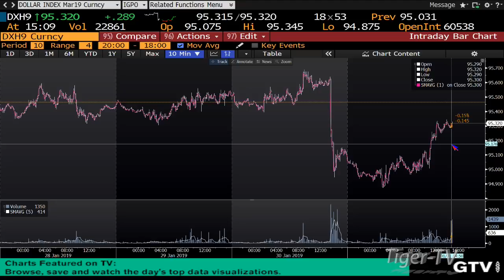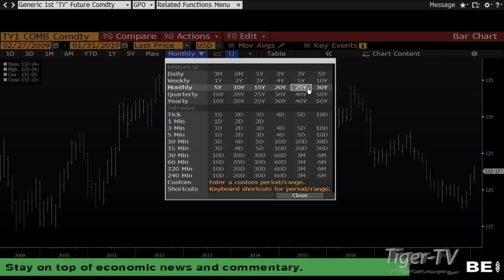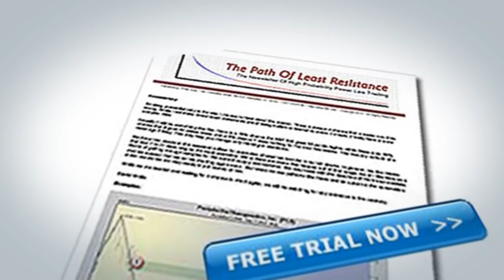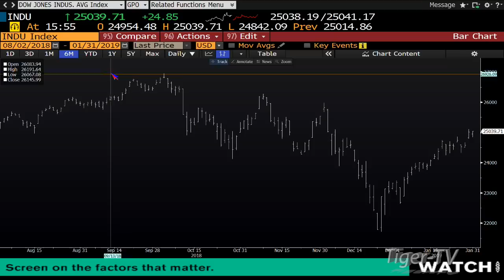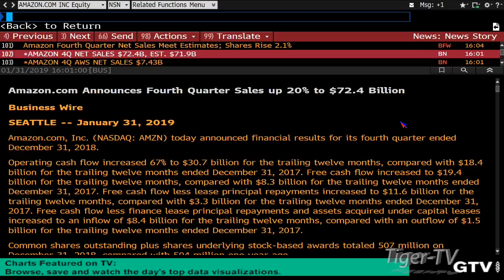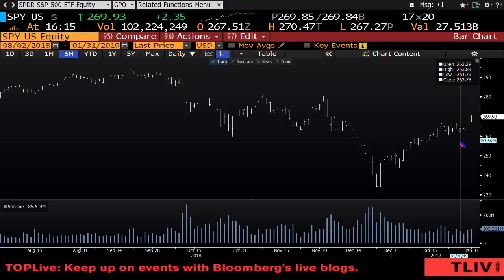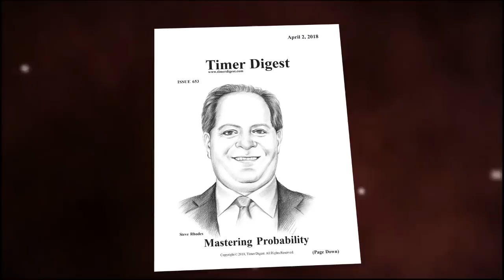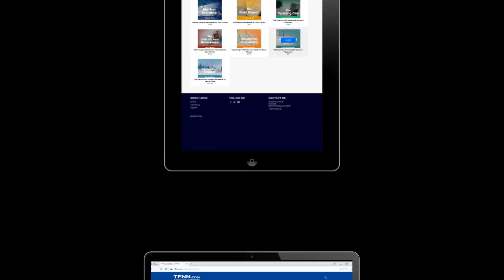January 31st Tom O'Brien Show on TFNN - 2019